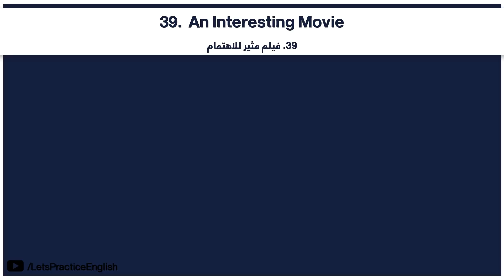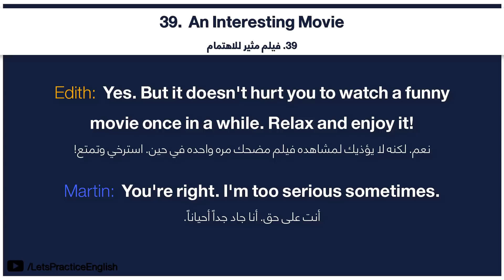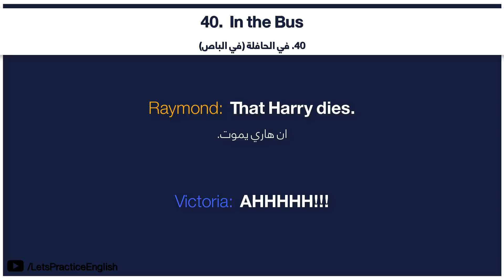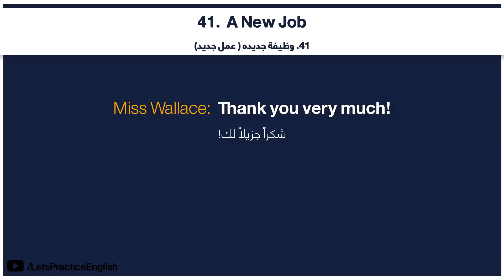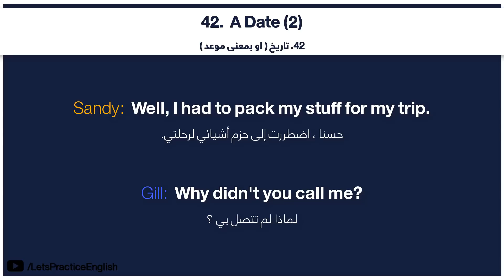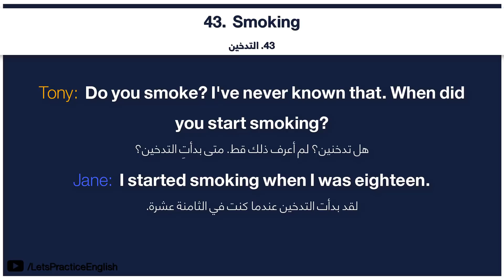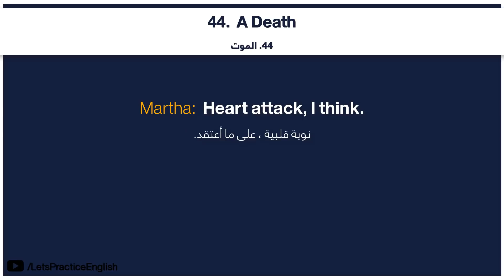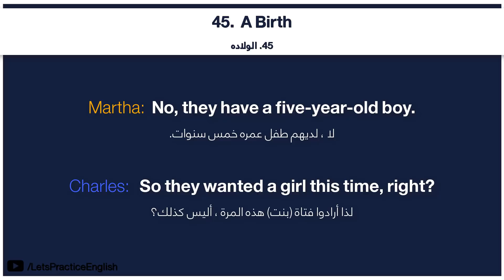90 محادثة يومية جديدة في الانجليزية 6 - New daily conversation in English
90 محادثة يومية جديدة في الانجليزية
90 new daily conversation in English

في هذه السلسلة سنتعلم 90 محادثة يومية في اللغة الانجليزية الغرض من سلسلة هو لتطوير مهارتك في المحادثة عندما تقوم بتكلم مع الآخرين باللغة الانجليزية
لمشاهدة سلسلة كاملة
محتوى الدرس

39. An Interesting Movie - 00:18

40. In the Bus - 01:32

41. A New Job - 03:08

42. A Date (2) - 05:51

43. Smoking - 07:44

44. A Death - 09:25

45. A Birth - 11:09